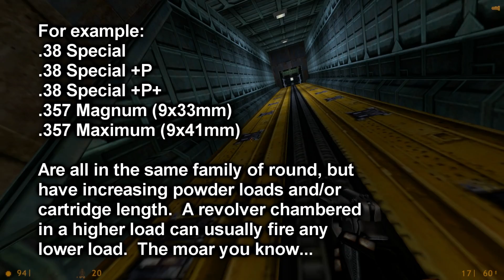Vechs Plays the Half Life Series 004 Nine By Nineteen Luger NATO Parabellum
Music providers:
Big Giant Circles
Derek R. Audette